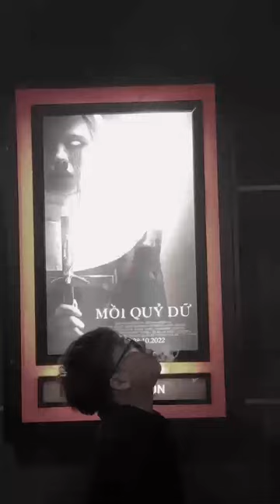MỒI QUỶ DỮ - Xem phim tại rạp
MỒI QUỶ DỮ khởi chiếu 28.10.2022